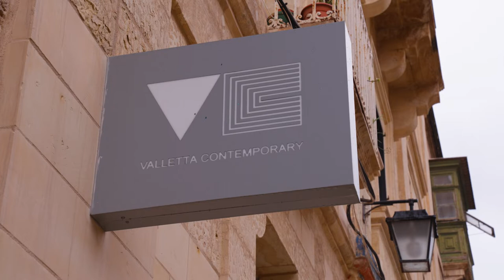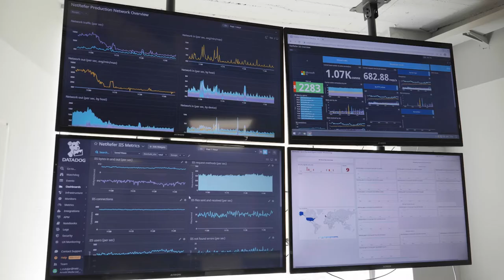Part 3 of 3: Walk & Talk with Mark Scerri Pace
After last week’s part-two-of-three of our fifth entry in the docuseries – Walk and Talk with NetRefer – we’re back with Mark Scerri Pace for the third part at the Valletta Contemporary.

This time, Mark brings our discussion to an exciting close by revealing what’s in store for the future of NetRefer’s Performance Marketing Platform, and how the developmental steps Product Delivery has been taking are paving the way for that.